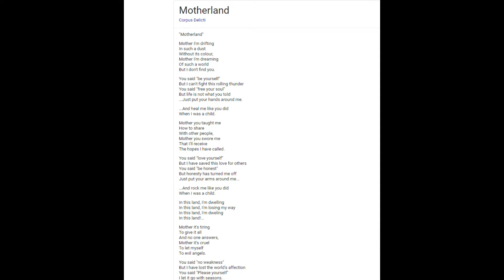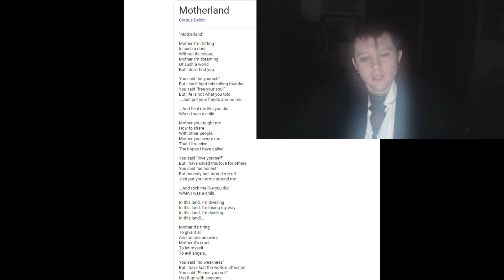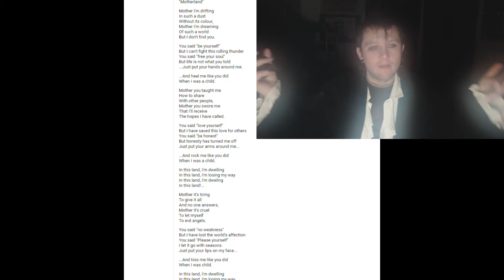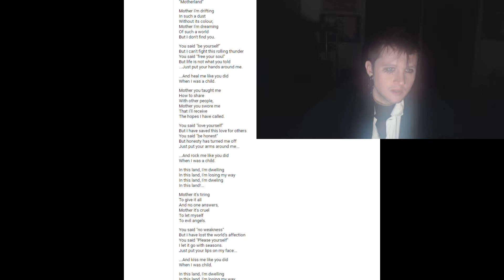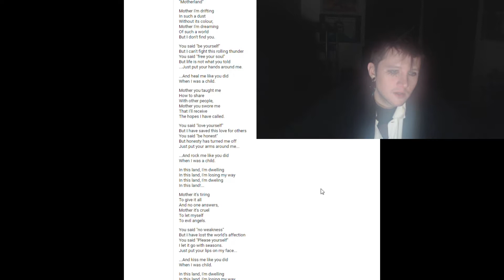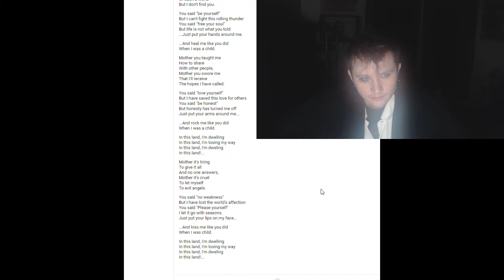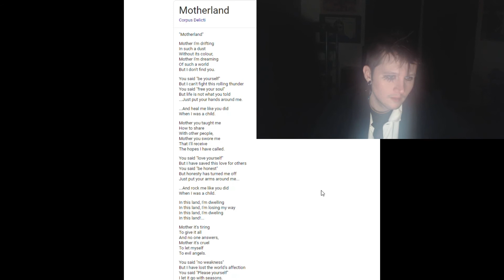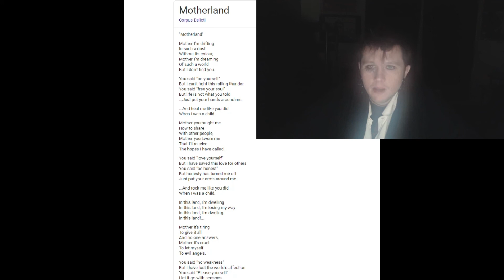My Interpretation Of Corpus Delicti’s Motherland Lyrics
Motherland
Corpus Delicti
"Motherland"
Mother I'm drifting
In such a dust
Without its colour,
Mother I'm dreaming
Of such a world
But I don't find you.
You said "be yourself"
But I can't fight this rolling thunder
You said "free your soul"
But life is not what you told
...Just put your hands around me.
...And heal me like you did
When I was a child.
Mother you taught me
How to share
With other people,
Mother you swore me
That I'll receive
The hopes I have called.
You said "love yourself"
But I have saved this love for others
You said "be honest"
But honesty has turned me off
Just put your arms around me...
...And rock me like you did
In this land, I'm dwelling
In this land, I'm losing my way
In this land, I'm dweling
In this land!...
Mother it's tiring
To give it all
And no one answers,
Mother it's cruel
To let myself
To evil angels.
You said "no weakness"
But I have lost the world's affection
You said "Please yourself"
I let it go with seasons.
Just put your lips on my face...
...And kiss me like you did
When I was child.
In this land!...